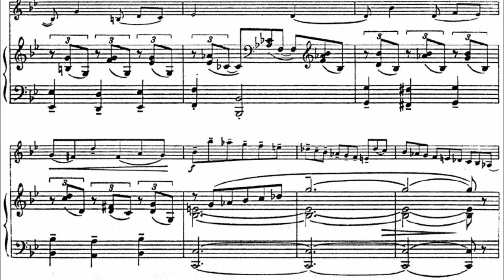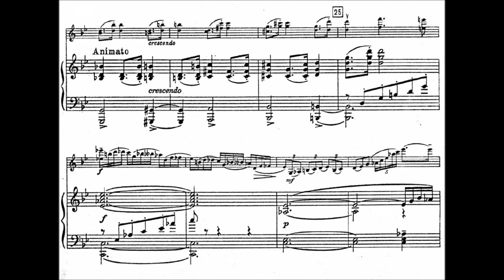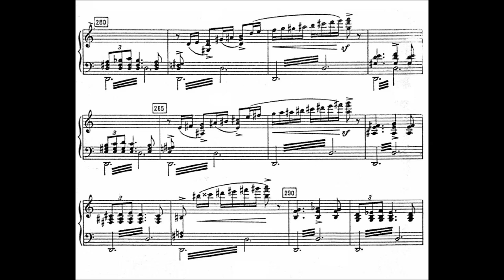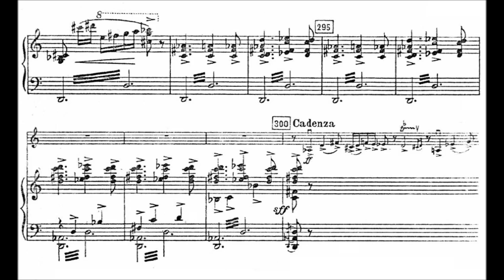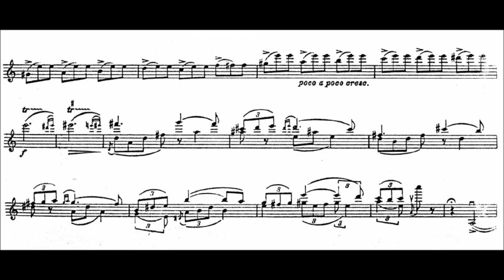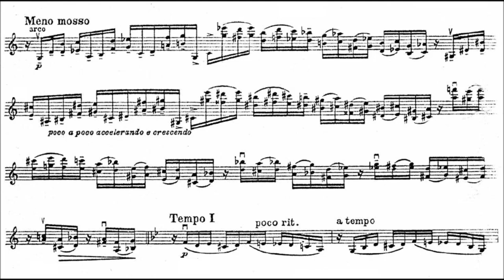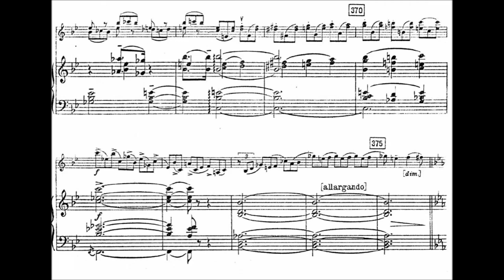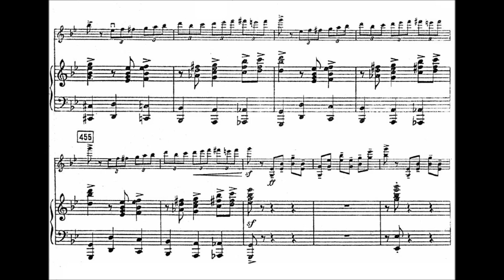Reinhold Glière - Violin Concerto, Op. 100 (1956)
Reinhold Moritzevich Glière (Russian: Рейнгольд Морицевич Глиэр, Ukrainian: Ре́йнгольд Мо́ріцевич Гліер / Reingol'd Moritsevich Glier; born Reinhold Ernest Glier, which was later converted for standardization purposes; 11 January 1875 [O.S. 30 December 1874] – 23 June 1956), was a composer in the Russian Empire and Soviet Union, of German and Polish descent.

Violin Concerto in G minor, Op. 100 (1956)
completed by Boris Lyatoshinsky (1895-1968)

One movement

Yuko Nishino, violin and the Philharmonia Orchestra conducted by Yondani Butt

It should be noted that despite the allocation of an opus number, the work was actually completed from the sketches by the Ukrainian composer, Boris Lyatoshinsky. We are not told in the liner notes how much input from Lyatoshinsky was involved or whether this is merely a completion of the opening movement of Gliere's projected work: it sounds like a torso, rather than a concerto that was conceived in one movement, and Gliere's late cello and horn concertos were both written in the conventional three movement form.